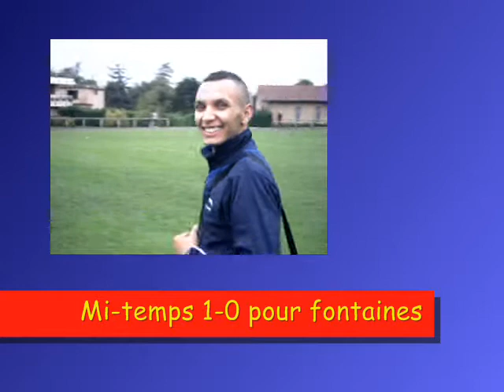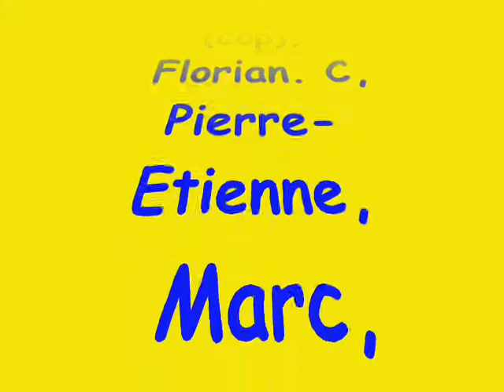U17 - Fc Deux Fontaines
Fc Deux Fontaines - Fc Limonest  2-1 1-0